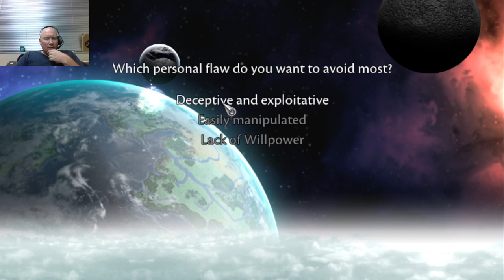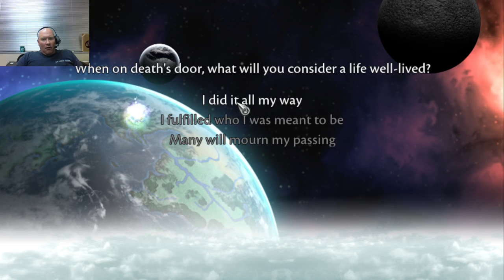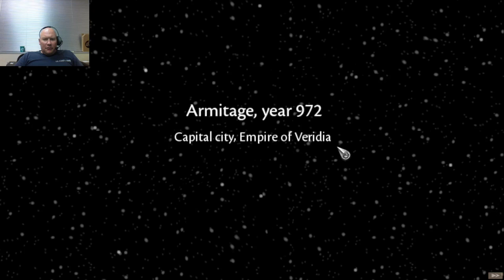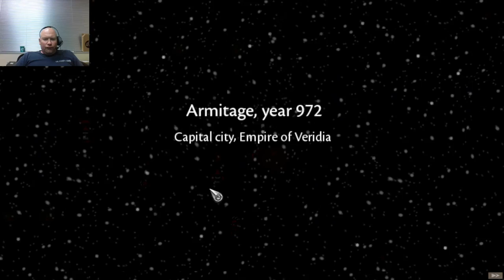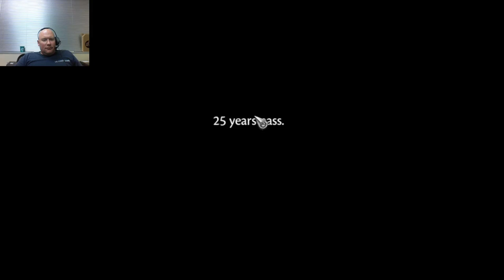Symphony of War Intro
Just a quick video trying this game out on my laptop. OBS was lagging so I will see if I can hopefully figure that out for future videos of this game. Maybe get rid of the video camera to save on resources. This laptop of mine is kind of a potato...